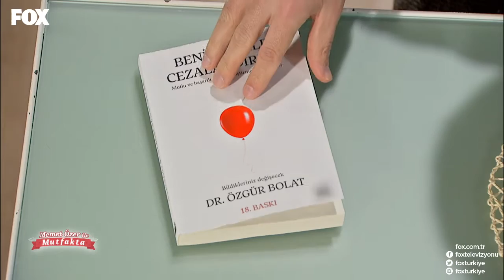Memet Özer ile Mutfakta 46. Bölüm - Özgür Bolat & Reyhan Kadayıfçı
Memet Özer İle Mutfakta, hafta içi her gün 12.30'da FOX’ta!